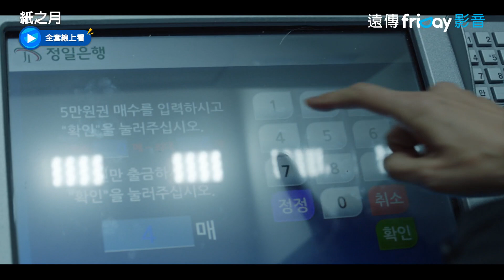金瑞亨接到寶拉的求救電話！領錢去救人卻..._《紙之月》第9集_friDay影音韓劇線上看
每週二三更新

改編自角田光代創作的日本同名小說，由《60天，指定倖存者》、《御史與祚怡》導演柳鍾善與鄭元熹共同執導，編劇盧允秀執筆。講述沒有不足和野心、過著安逸生活的銀行合同工（金瑞亨 飾）在工作中貪污了VIP顧客的錢之後，讓她平凡的生活產生不可挽回的錯位。

演員：金瑞亨
編劇：盧允秀
導演：柳鍾善